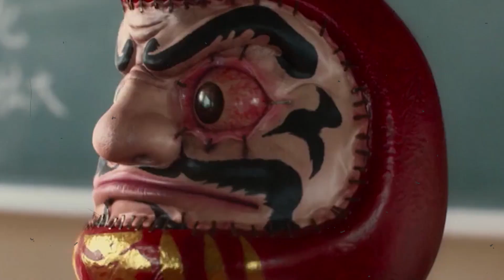Pam y Tommy | Capitulo 2 | Resumen en 6 minutos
Resumen de Pam y Tommy capitulo dos

Pam & Tommy se basa en el matrimonio entre Pamela Anderson y Tommy Lee y el lanzamiento de su video Se - x - ual no autorizado que fue grabado en privado durante su luna de miel.